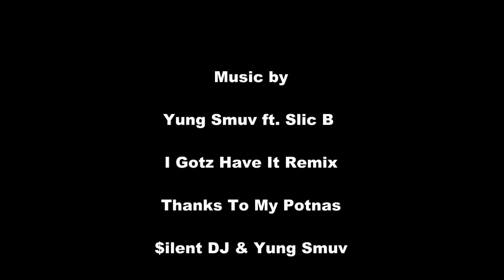Julius Williams Pro Football Defensive End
Julius Williams DE 6'2" 257lbs of muscle hardly no fat

Uconn Starting DE in 2007 and 2008
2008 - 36 TT / 9.5 TFL / 6 Sacks
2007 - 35 TT / 12 TFL / 8.5 Sacks

He was a undrafted free agent who earned a spot on the Jacksonville Jaguars 53 man roster and made the most of it in 2009.

He is strong, fast, smart and can play DE, DT, and LB.

He played last year in the UFL for the Hartford Colonials.

He is currently with the Edmonton Eskimos and making a instant impact.

He is also a Personal Trainer and Mentor based in Atlanta, GA